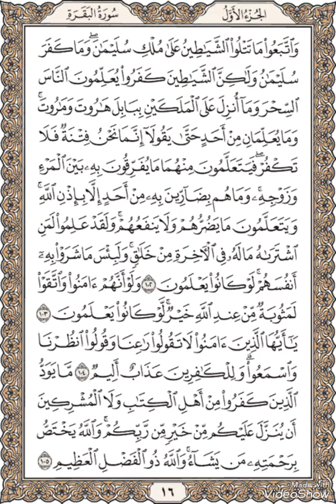Al-Quran - Page 16 Full Recited By Shaykh Mishary bin Rashid Alafasy